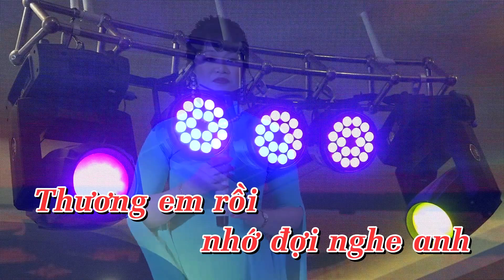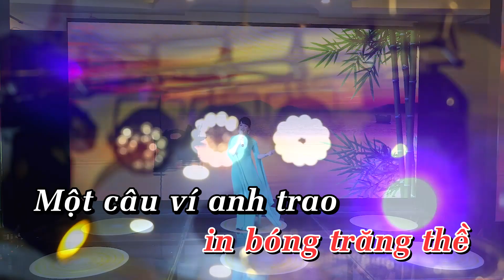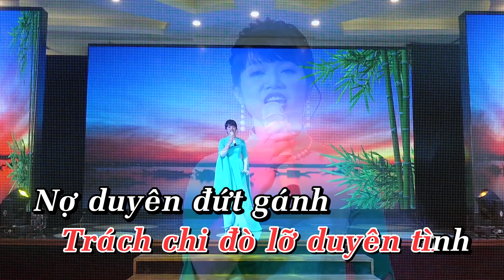Karaoke Tìm em câu ví Sông Lam